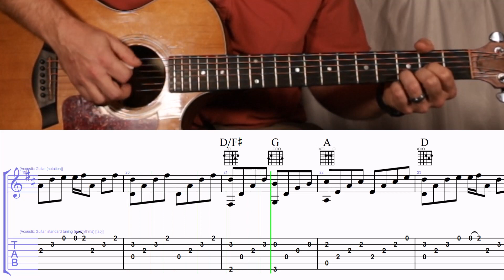How to Play the chords to I Surrender All on Guitar with TAB